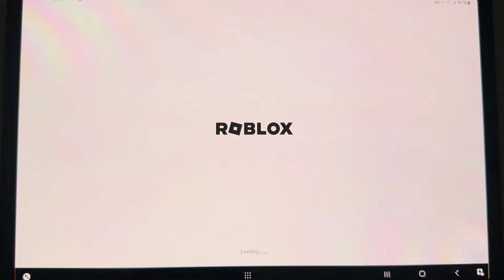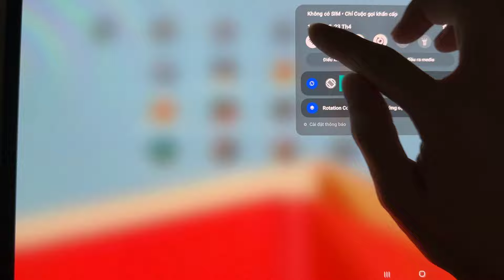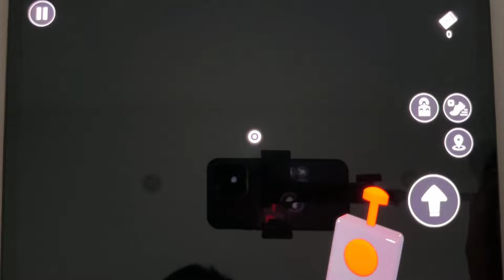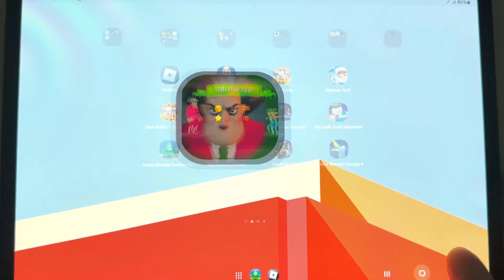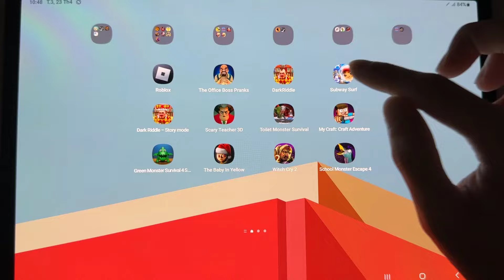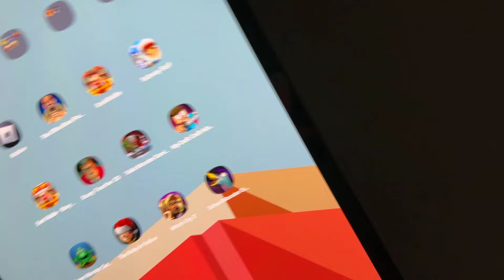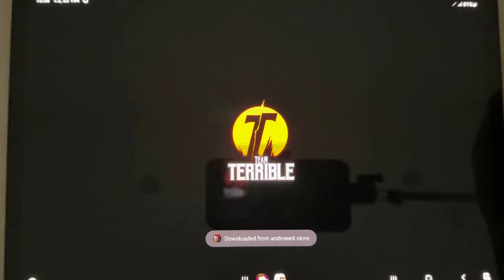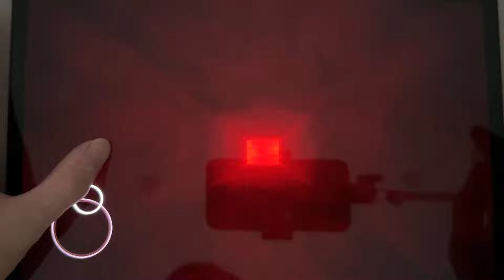Roblox,The Office Boss Pra...,DarkRiddle,Subway Surf,Dark Riddle - Story...,Scary Teacher 3D...